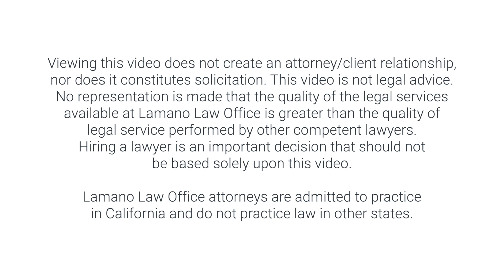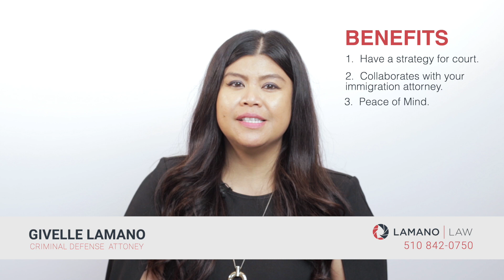Immigration Consequences of Criminal Activity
Can a criminal record affect your ability to stay in the United States if you are not an American citizen, or a permanent resident with a Green Card, or a DACA recipient, or here on a student, work, or other type of visa, or if you are undocumented?

That's the topic in this video.

What to listen for:
0:00 - Disclaimer
0:33 - Determining your immigration consequences
0:51 - What happens if you are found guilty?
1:27 - Benefits of hiring a criminal defense attorney